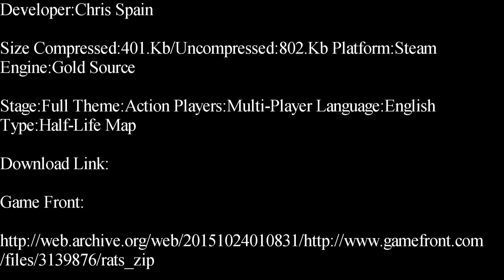Half-Life-Rats Deathmatch Map Showcase